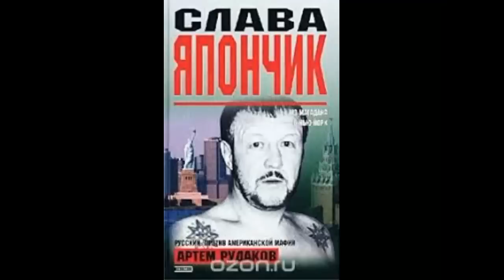Впервые опубликованы материалы уголов. дела вора в законе Япончика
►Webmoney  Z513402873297